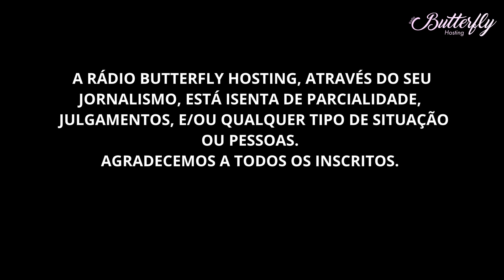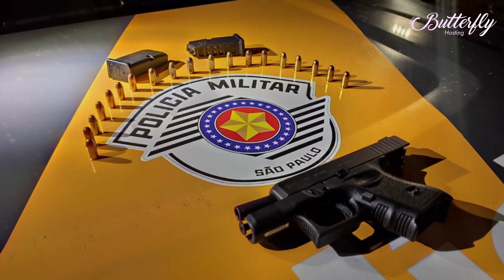DESTAQUES DA POLICIA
NOTICIAS DA SEMANA